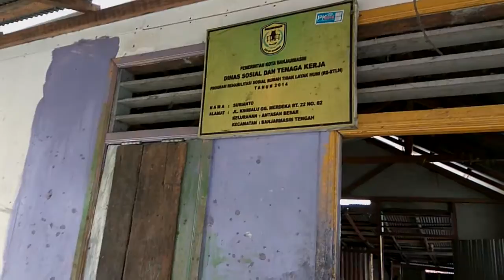Penderita Gangguan Mental Yang Dirantai Keluarganya, Akhirnya Dibawa Ke Rumah Sakit Jiwa